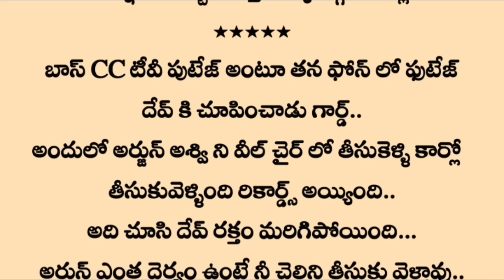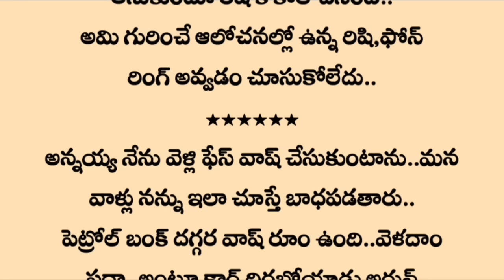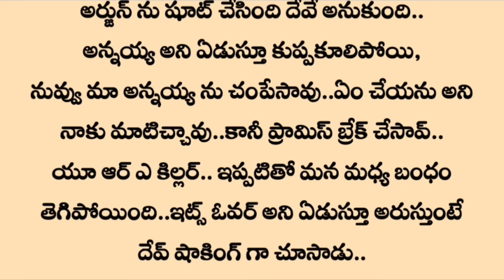°మిస్టర్ విలన్°Episode 10 | Heart touching Telugu story | Telugu stories